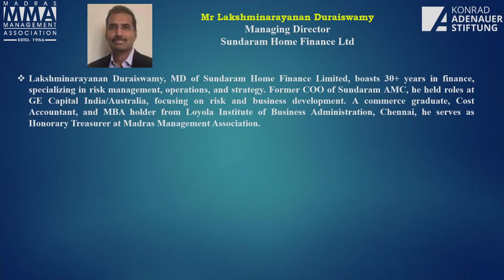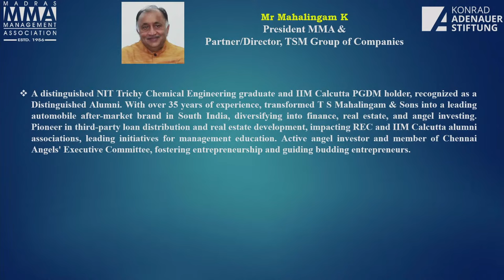Live: MMA - KAS Lecture on the unique theme "Indian Corporates in the changing Global Order”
MMA - KAS Lecture on the unique theme "Indian Corporates in the changing Global Order”

Date : 17th February 2024 at MMA Management Center

Mr S Gurumurthy, Corporate Advisor & Commentator on Economics, Finance & Politics